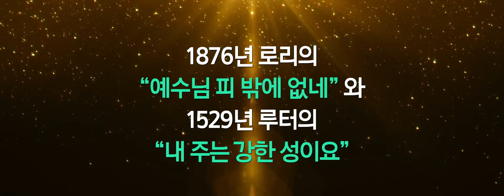500년 전 종교 개혁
500년 전 종교 개혁